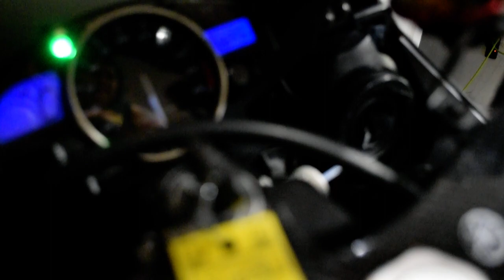2006 Yamaha R1 | Used motorcycle for sale at Monster Powersports, Wauconda, IL